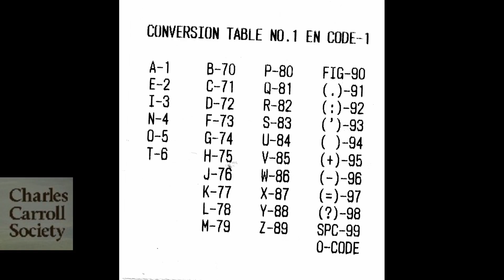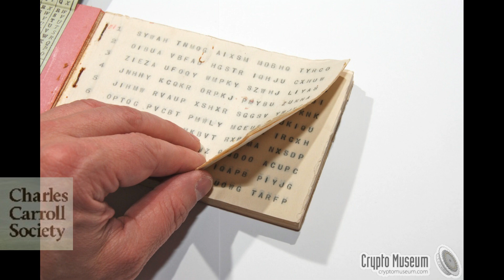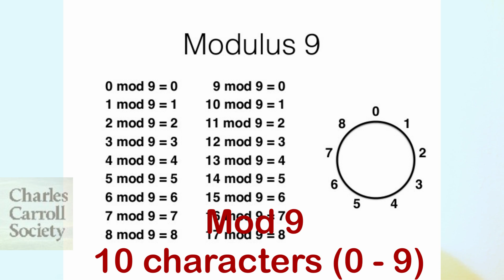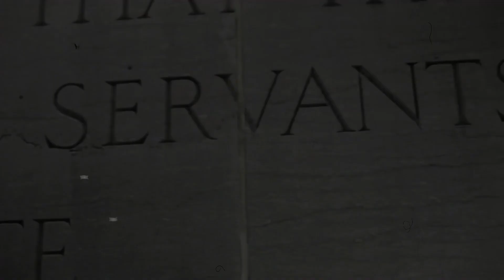One-time PAD Intro | ADL-1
In this video, we are discussing some of the issues we have found communicating in a reasonably secure method even against an adversary who may have (essentially) an unlimited computational capacity.

One solution is called the One-time Pad or OTP. I discuss why the OTP is so useful, how a fairly inexperienced group can use it, and a talk a bit about how to use it.

We are Viewer supported. Without you, we cannot grow. We appreciate everyone that helps us do this work.

*** Until I figure out something better ***

Introduction song is normally “No Knock Raid” by Lindy Vopnfjörð produced by Reason.TV used with permission.